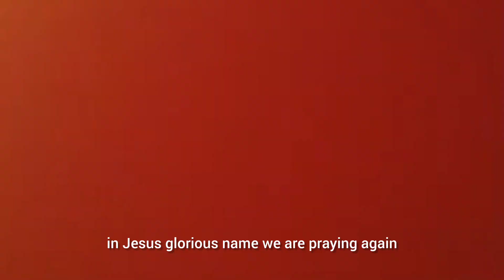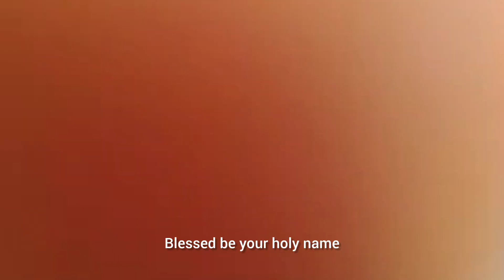keeping Watch With God..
The Lord is not slack concerning his promise, as some men count slackness, but is longsuffering to us-ward, not willing that any should perish, but that all should come to repentance ..2Peter 3:9